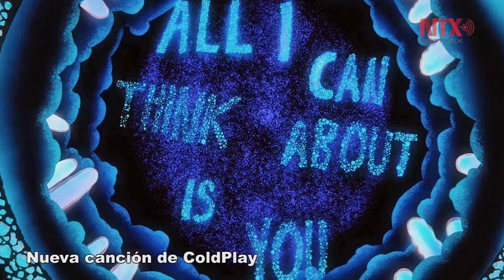Corte informativo 17-06-2017